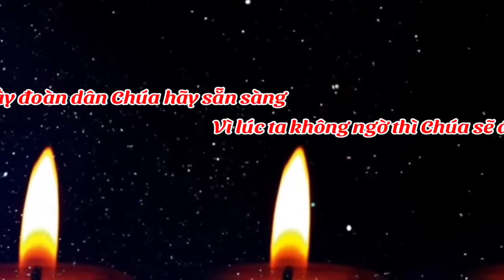(TV) Hãy Sẵn Sàng (Này đoàn dân Chúa hãy sẵn sàng, vì lúc ta không ngờ, thì Chúa sẽ đến.. - Mi Trầm)